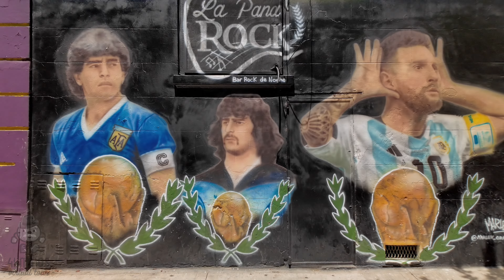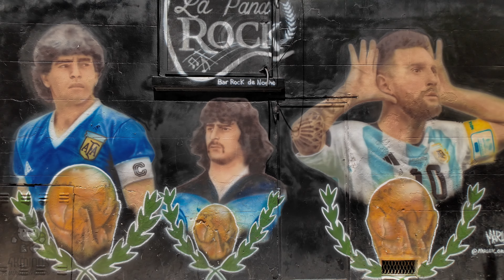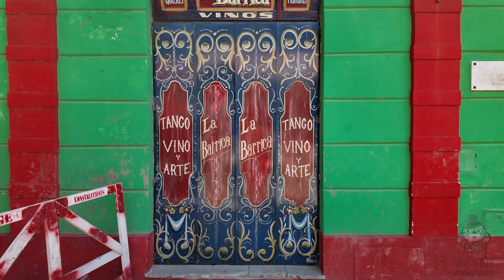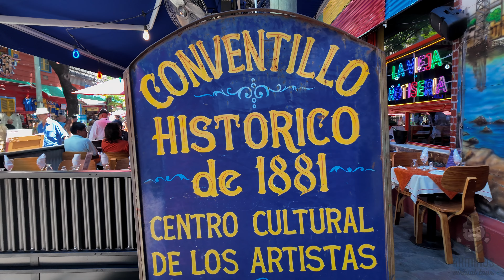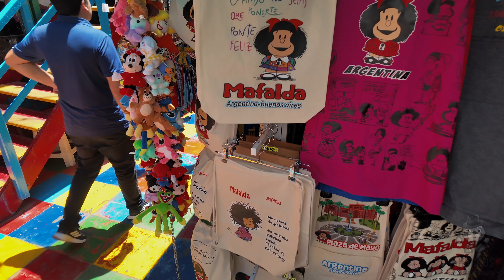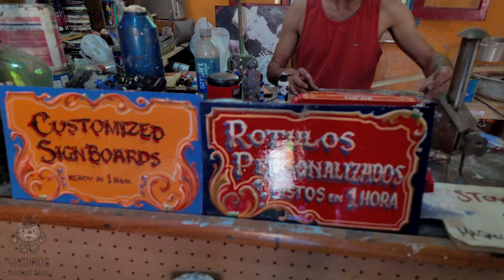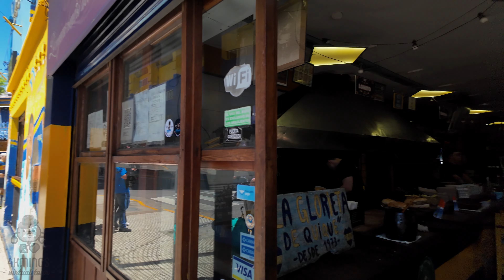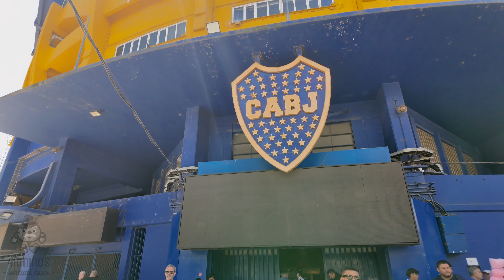BUENOS AIRES | CAMINITO | 4K UHD | Walking Virtual Tour Argentina 2024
Te damos la bienvenida a Caminito en el emblemático barrio de La Boca, Buenos Aires, Argentina! Entre Caminito, su historia, los conventillos, su arte y la pasión futbolera por Boca Juniors, descubre con nosotros un lugar único en el mundo. ​ Al ser la zona de mayor entrada de barcos, a finales del siglo XIX se asentaron allí muchos inmigrantes italianos, principalmente genoveses, que le dieron al barrio su fisonomía actual. Esperamos que disfrutes de nuestro primer recorrido en la ciudad que nunca duerme, la maravillosa ciudad de Buenos Aires.

Es gratis y nos ayudas a seguir mejorando cada día más. Saludos! Mai y Manu.

⚠️ Ninguna parte de este video puede usarse para uso personal o privado sin el permiso por escrito de 4KMINOS. Una vez se haya emitido una advertencia de derechos de autor no se eliminará.